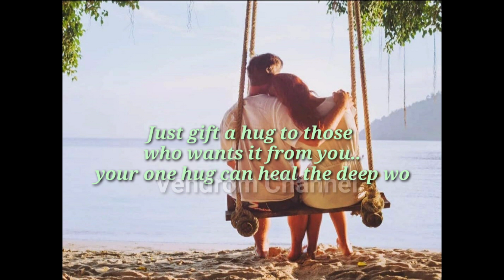Happy Hug Day Status | hug day whatsapp status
Happy Hug Day | Happy Hug Day Status | Hug Day Status | Hug Day Status | hug day whatsapp status

valentine day dates 2021
valentine week 2021
valentine month 202
rose day 2021,propose day 2021
chocolate day 20
kiss day 2021
hug day 2021
slap day
kick day
perfume day
missing day
breakup day
flirt day
confession day
anti-valentine day
love day 2021
february days list
february days list 2021
valentine week,valentine days
valentinedays
valentinemonth
valentineweek
hugday
roseday
kissday
proposeday
kickday
chocolateday
teddyday
slapday
flirtday
perfumedaymissingday
confessionday

rose day
propose day
chocolate day
teddy day
promise day
hug day
kiss day
and
Valentine's day

hug day ka statusDay Status | Hug Day Status | Hug Day Status | hug day whatsapp status